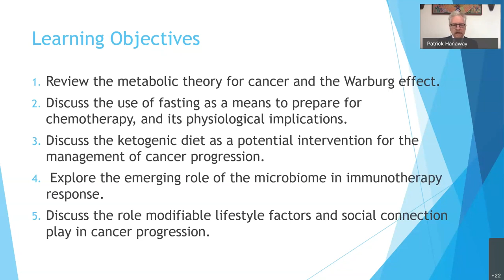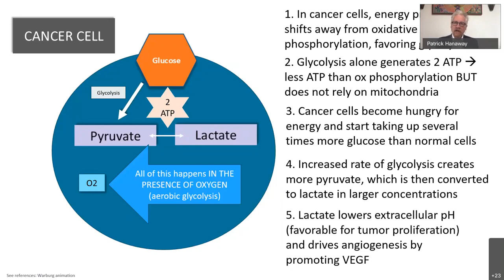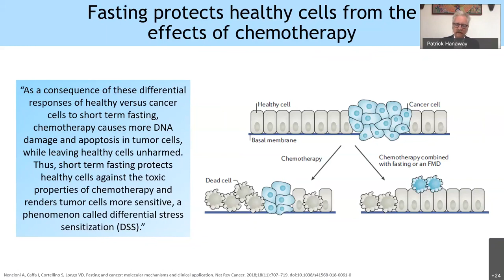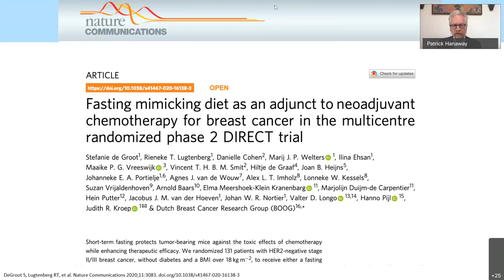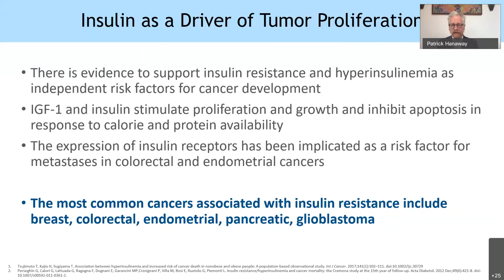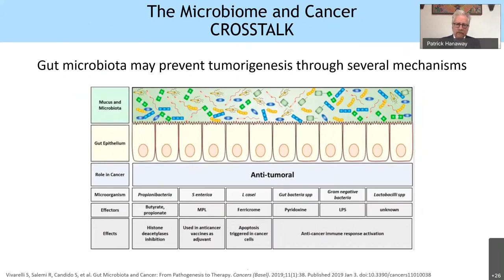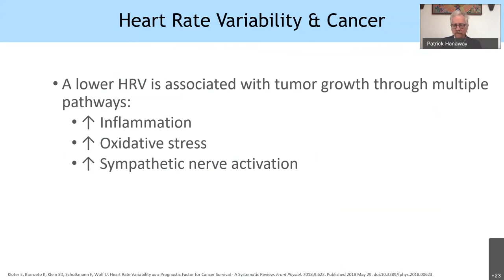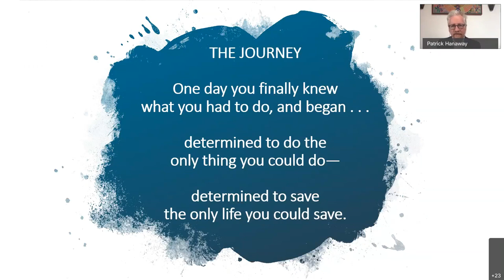Clinical Translation and Transformation: A Functional Medicine Journey with Cancer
In this Grand Rounds lecture, explore the metabolic theory of cancer and emerging approaches for the management of chemotherapy and cancer progression. Specifically, the physiological implications and benefits of fasting and the ketogenic diet will be discussed as well as the importance of managing modifiable lifestyle factors and maintaining social connections.

Presenter for this Grand Round is Patrick Hanaway, MD, Research Collaborator, Cleveland Clinic Center for Functional Medicine

Hosted by Mark Hyman, MD, Head of Strategy and Innovation, Cleveland Clinic, Center for Functional Medicine